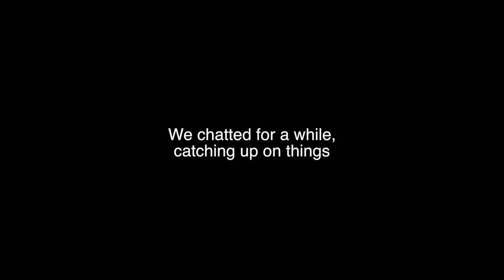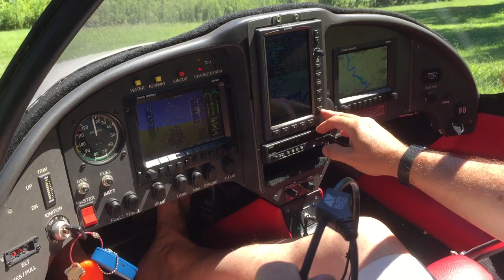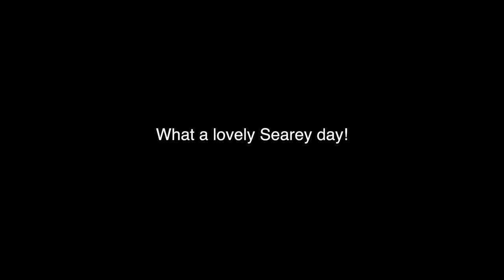Impromptu Wind Day Splash In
It's rare that a July day in eastern Virginia feels like autumn in Michigan, but this was one. The sky was clear and bright, and the air was Michigan-dry, with none of the Mid-Atlantic haze we see so often here in summer. And it was windy. My Dwyer wind gauge showed 17 knots from the northeast. Then two Seareys showed up, and the day became even nicer.